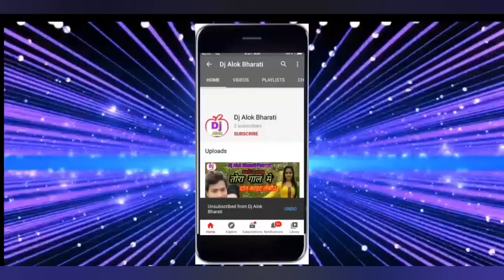2021का सुपर डुपर हिट भोजपुरी होली गीत।। होली खेलें जान चली अइले ससुरा से नइहरबा रे।।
2021का सुपर डुपर हिट भोजपुरी होली गीत।। होली खेलें जान चली अइले ससुरा से नइहरबा रे।।
।।सर्वर, प्रमोद प्रेमी मंडल।।
।। गीत, मुन्ना प्रेमी।।
।। संगीत, प्रमोद प्रेमी।।
।।म्युजिक,डी.जे अलोक भारती डिजिटल रिकॉर्डिंग स्टुडियो।।